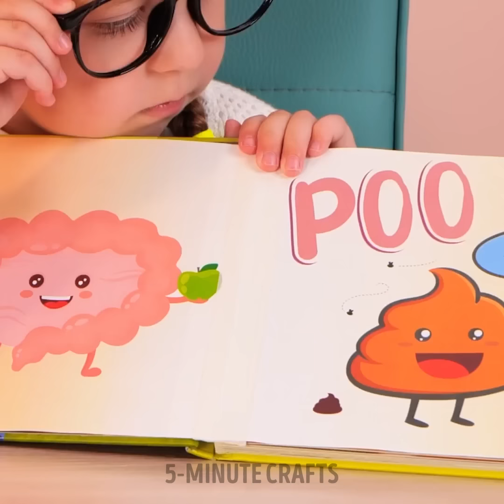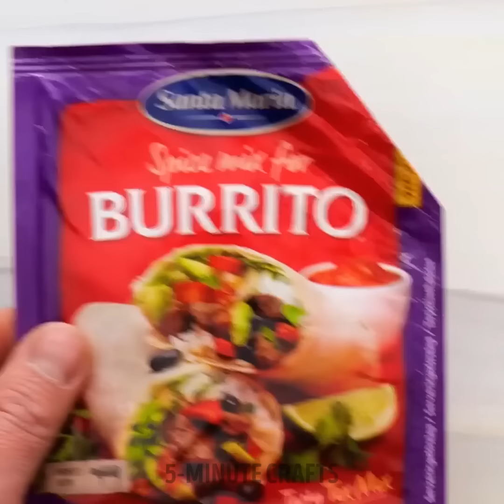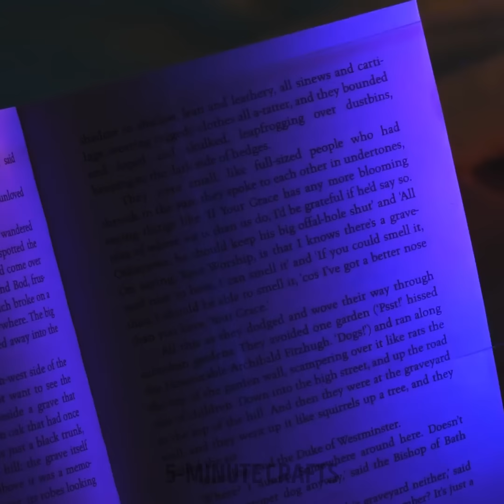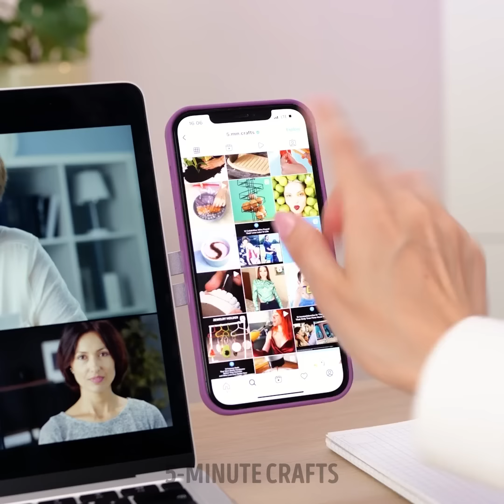Parenting hacks and Gadgets for Kids 👶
TIMESTAMPS:

0:27 How to eat hot dogs
2:15 DIY toy fountain
5:37 Hack for pizza lovers
8:35 Kitchen hack
12:49 Makeup hack